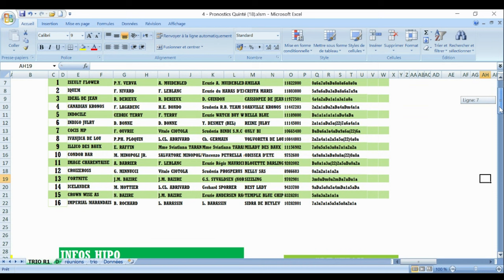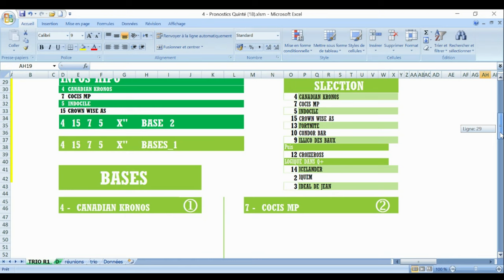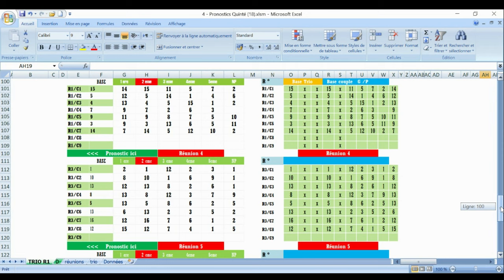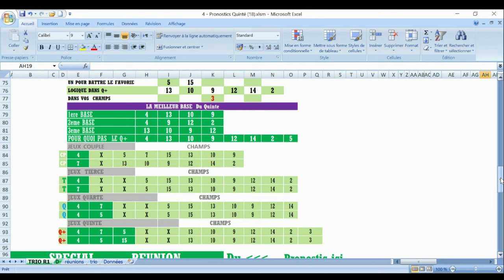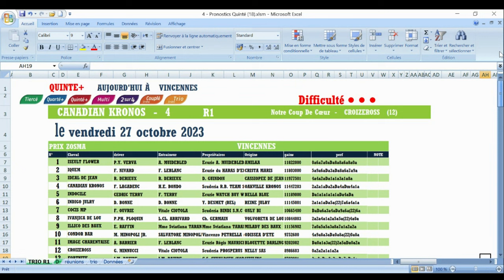PRONOSTIC PMU TRIO 27 10 2023Pmu simple Pmu couplé Pmu tiercé Pmu quarté + Pmu quinté +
Pronstic
R1C3 - PRIX ZOSMA
20h15 - 16 Partants - Corde à gauche - 53.000 Euros - Attelé. - Course Européenne, Course C, Départ à l'Autostart, 2.100 mètres (G.P.)

pronosticpmuquinteandSpécial turf
L'analyse
Spécial Quinté